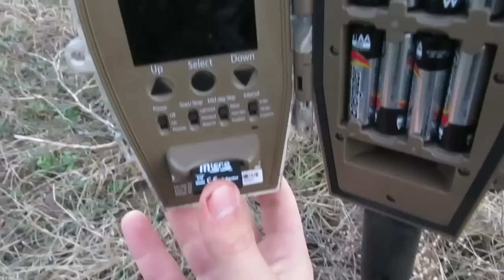Dog gets balls chopped off...